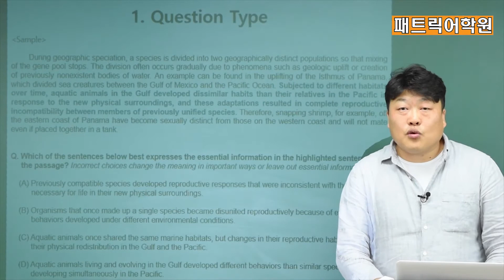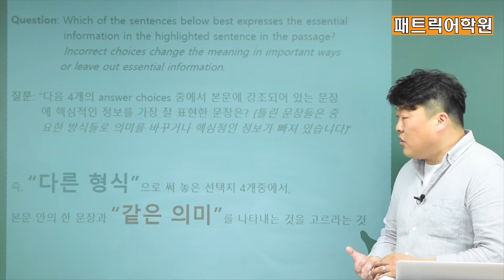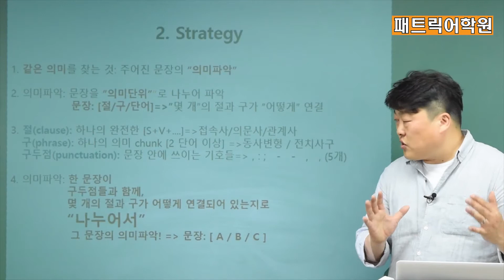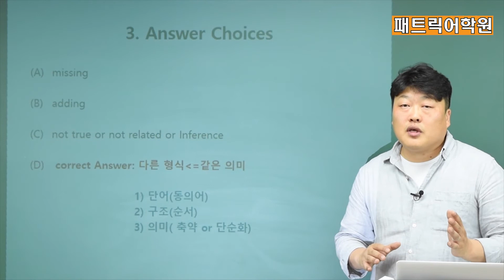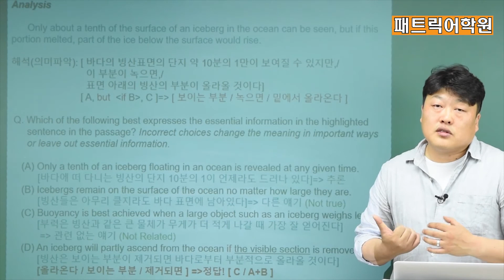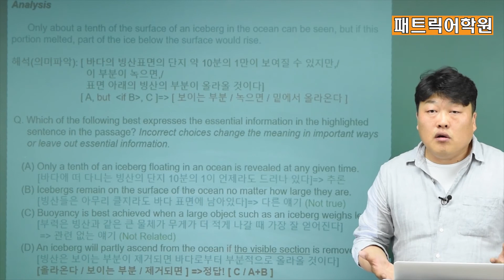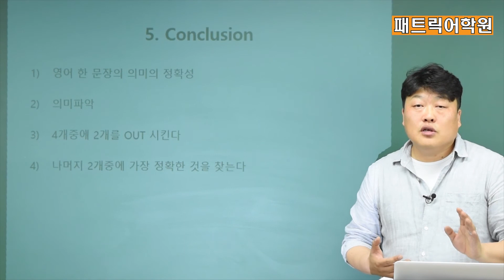[토플학원][토플인강]토플리딩 Sentence Simplification 문제살펴보기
토플리딩 Sentence Simplification 문제살펴보기